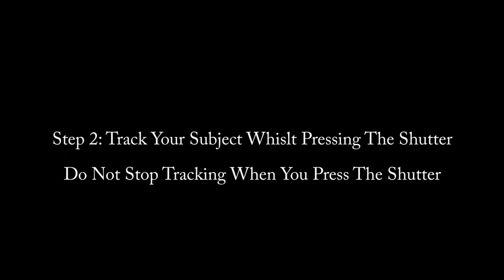How To Photograph a Moving Car So It Looks Like It's Moving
In this tutorial I explain how to photograph a moving car so it looks like it's moving using 2 simple steps. This method allows the background to be blurred and the car to be sharp, however the wheels will appear to be rotating.